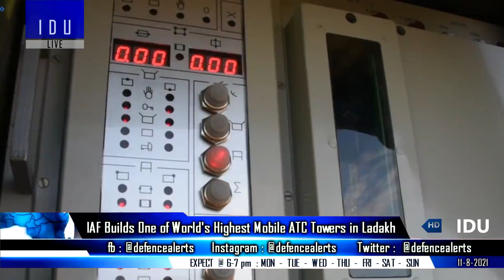Indian Defence Updates : Nirbhay Test Success,INS Vikrant 2.0 Offer,Mobile ATC,China Russia Exercise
1. DRDO Tests NirbhayLACM Successfully With Indigenous Manik Engine.
2. Indian Air Force Focused on Boosting Strike Capabilities.
3. IAF builds one of world’s highest Mobile ATC towers in Eastern Ladakh.
4. CSL offers to manufacture sister class ship of INSVikrant2.
5. IAF’s Searcher recon drone falls in Gurdaspur.
6. J-20 fighter jets highlight China-Russia joint strategic drills.
7. Australia keen India joins Exercise TalismanSabre 2023.
8. Army to ready first set of New Integrated Battle Groups by September.
9. Indian ship INS Kochi participates in first naval exercise with Saudi Arabia - INS Tabar exercises with Norway's Storm corvette.
10. India is unlikely to heed ‘Afg-han demand for air support'.